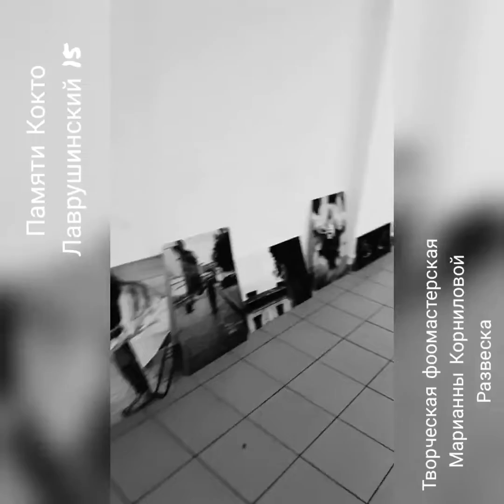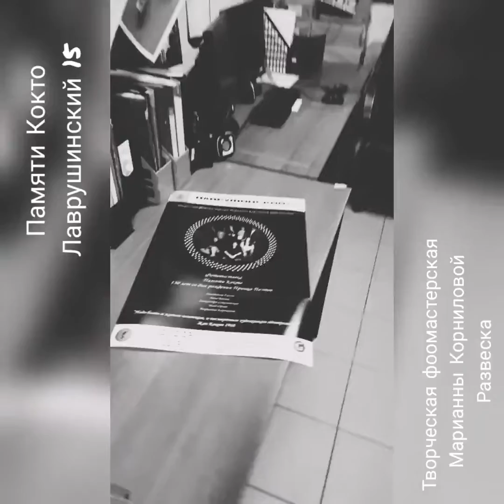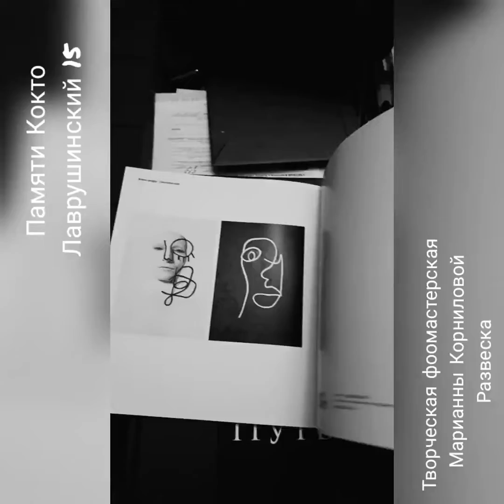Памяти Кокто. 2 сентября 2019 года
Эти видео мы писали для официального канала ТСХР, который создала я, и на который работала вся моя мастерская. Я решила переместить их сюда, так как видео мне очень дороги.
Нашумевшая выставка нашей мастерской "Памяти Кокто" открылась 2 сентября 2019 года. Здесь вы видите фактически всех участников мастерской, как мы делаем развеску.